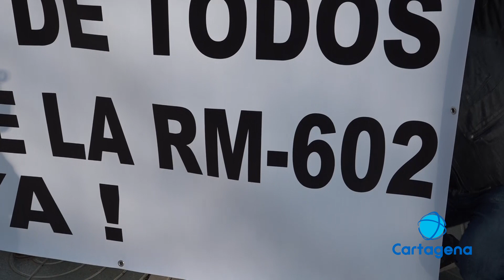Protesta para conseguir el arreglo de la carretera de La Aljorra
Vecinos de La Aljorra y trabajadores de Sabic piden a Fomento que no aparque el proyecto de recuperación integral